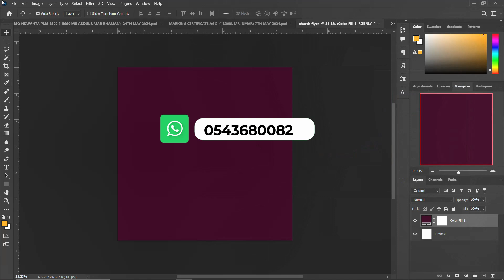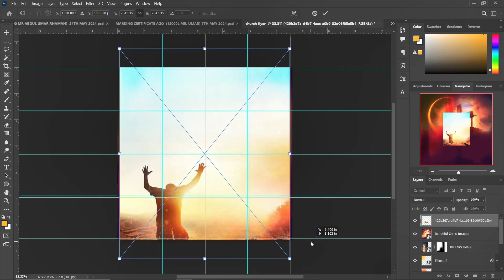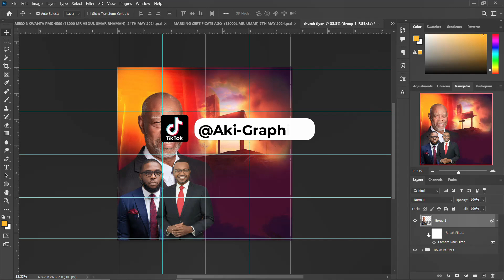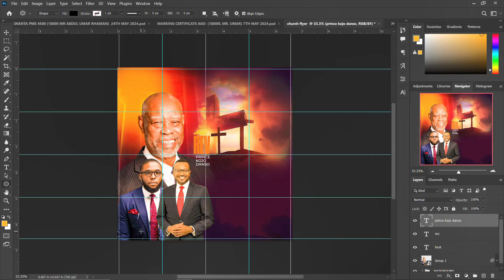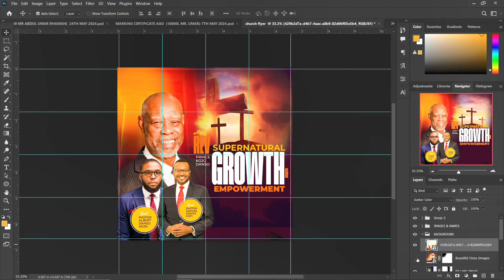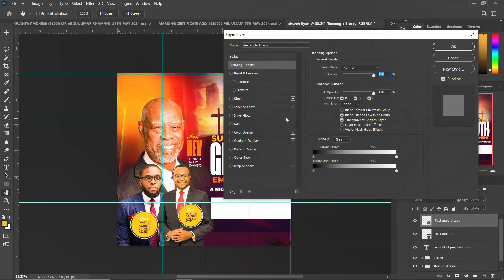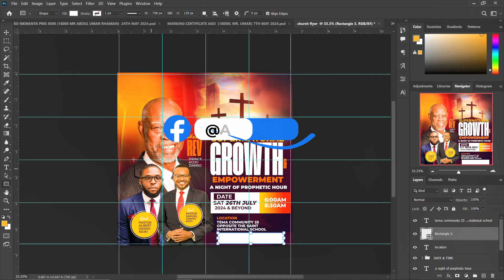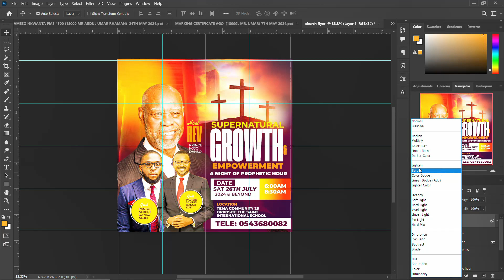HOW TO DEESIGN SUPERNATURAL GROWTH CHURCH FLYER IN PHOTOSHOP || STEP BY STEP TUTORIALS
Design Church Flyer in Photoshop 2023

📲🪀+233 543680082